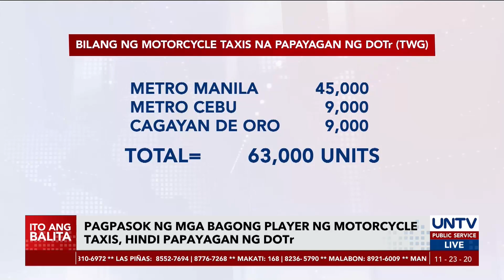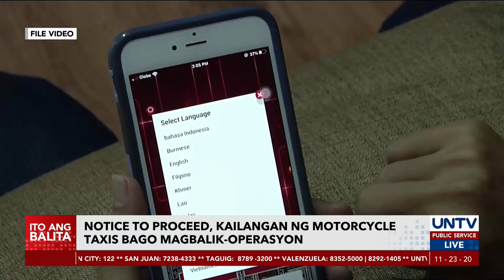Notice to Proceed, kailangang hintayin ng motorcycle taxis bago ang balik-pasada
Bagaman magbabalik-operasyon na ang mga motorcycle taxi, nilinaw ngayon ng Department of Transportation na hindi pa rin papayagan ang pagpasok ng bagong players at limitado pa rin sa 63,000 units ang papayagan na makapag-operate.